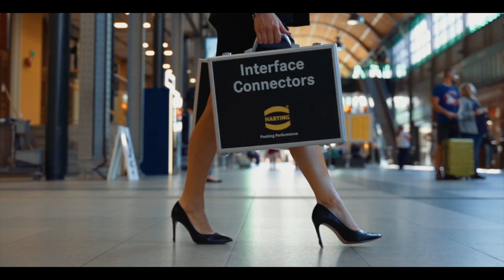HARTING Polska - Targi Kolejowe TRAKO'21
Zapraszamy do odwiedzenia stoiska HARTING Polska podczas Targów Kolejowych TRAKO'21 w Gdańsku. W dniach 21-24 września będzie nam niezmiernie miło gościć Państwa na naszym stoisku  w hali A, numer 28. HARTING Polska zaprezentuje rozwiązania, produkty i nowości dedykowane dla kolejnictwa. Do zobaczenia w Gdańsku!

Realizacja: Noize Pictures